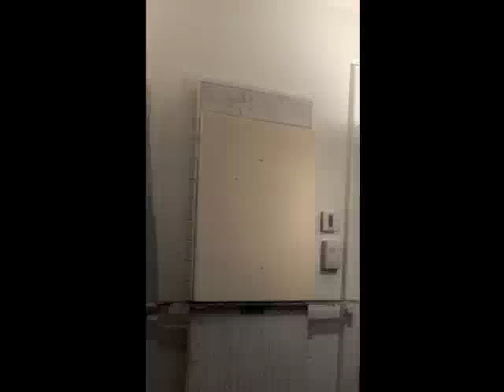C. Barenberg City Dancers 2009 Four months to three minutes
Internationally shown C. Barenberg in the process of painting her masterpiece "Dancers". Watch along as she goes through the process of oil painting.